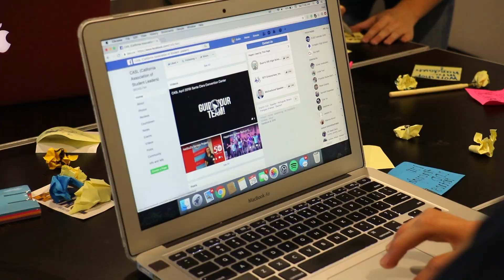2018 September Board Meeting Update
The CASL State Board met at the Double Tree in San Diego, California, to continue planning the 2019 CASL State Conference!